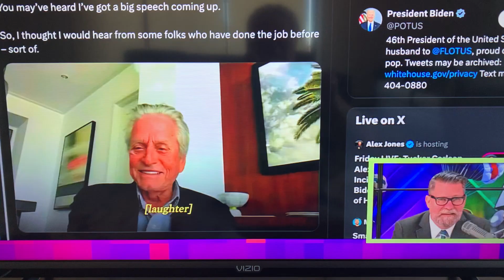Catherine Zeta Jones is worth throat cancer